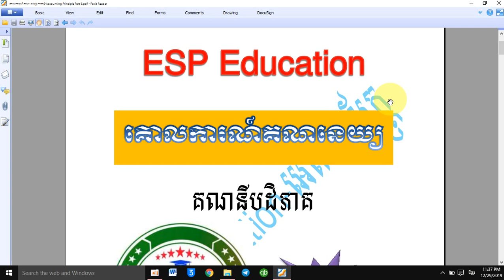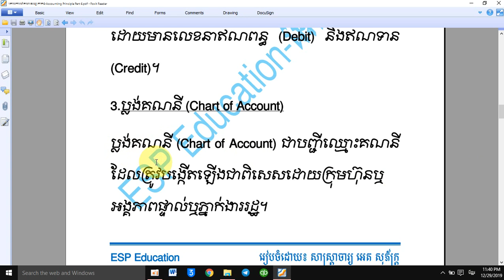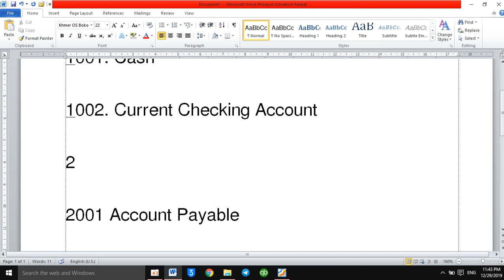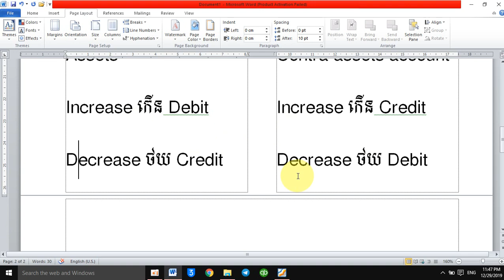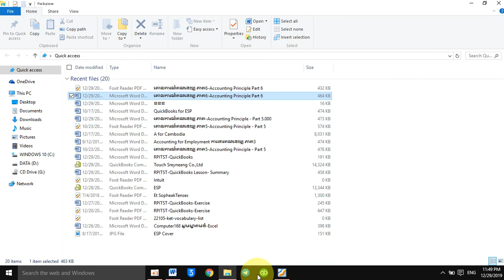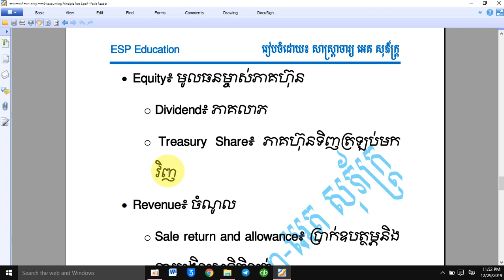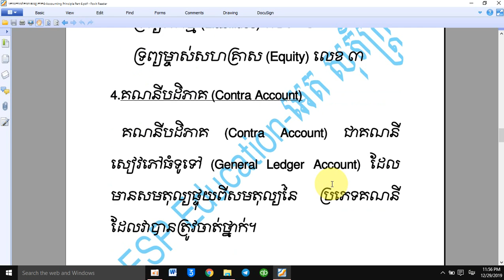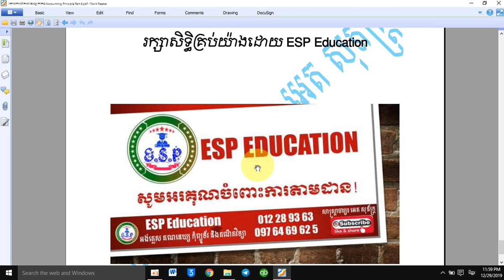គោលការណ៍​គណនេយ្យ​ ភាគ​6 Accounting Principle Part 6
🌷ESP Education 🌷
Thanks 🙏 😘
-English
-Math
⛳️ESP Education ⛳️
Thanks